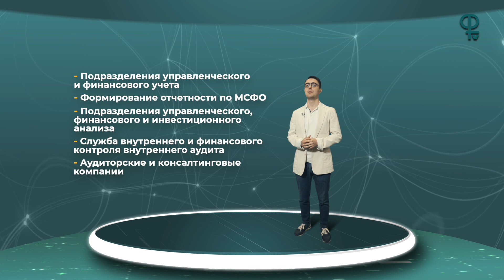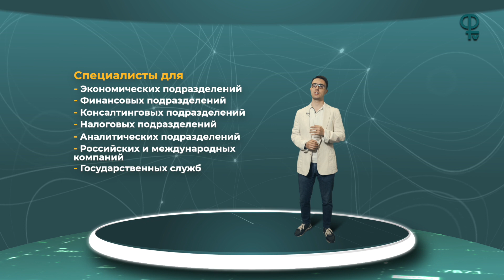приветабитуриент Приемка 2021/Факультет Налогов, аудита и бизнес-анализа